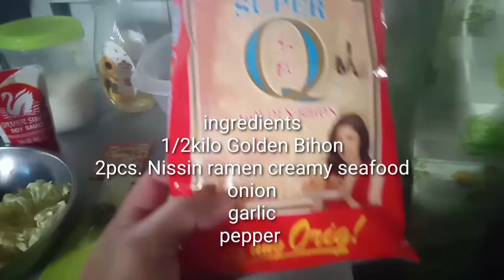MASARAP NA PANCIT BIHON NA MAY NISSIN RAMEN🍜😋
sa mga nagustuhan po ng aking video please  support po ng aking channel salamat..